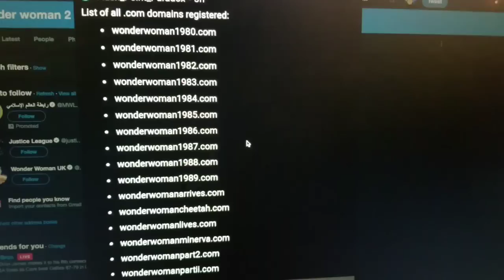Possible Wonder Woman 2 Titles?